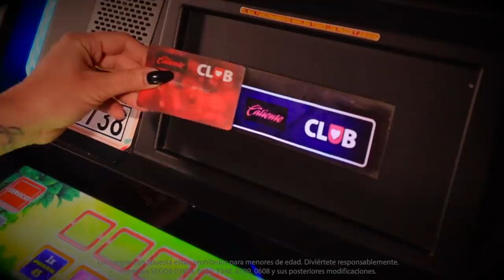Diviértete jugando Lucky Honeycomb Twin Fever de Konami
Durante la función Lucky Honeycomb, los símbolos WILD y SCATTER permanecen en su posición otorgándote fabulosas recompensas. Ven a jugar con las abejas en Lucky Honeycomb Twin Fever de Konami a Caliente Casino.